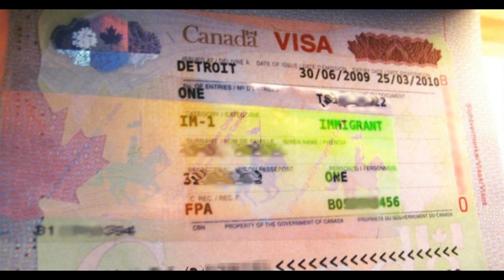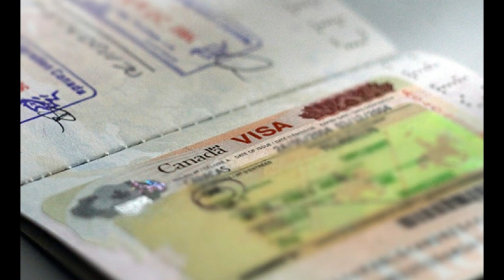Canadá eliminará el visado para los mexicanos (Lista de países que no visan)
EXCEPCIONES A LA VISA DE TURISMO.